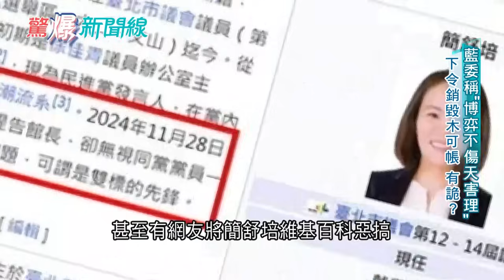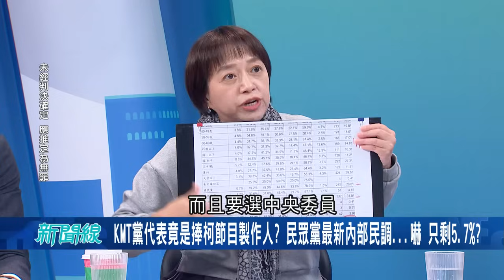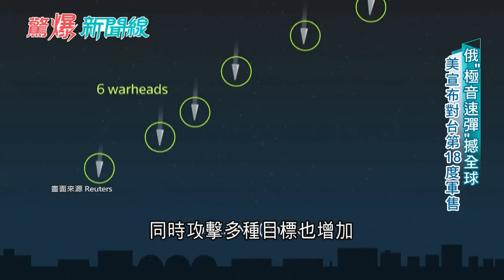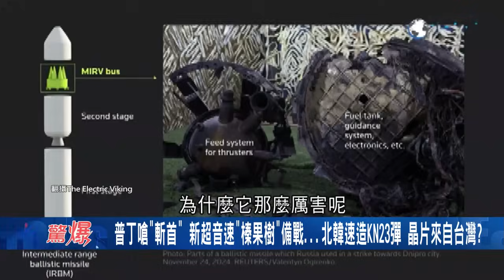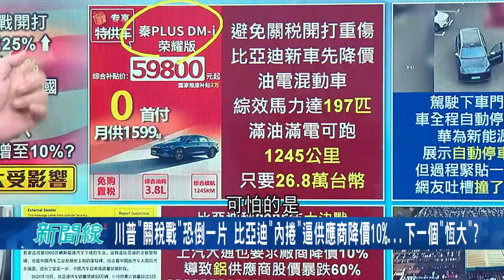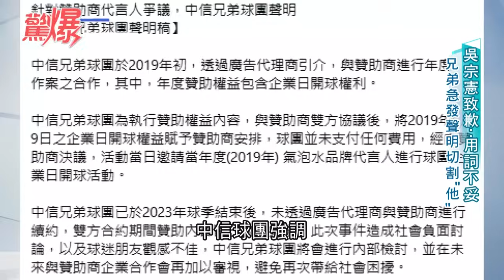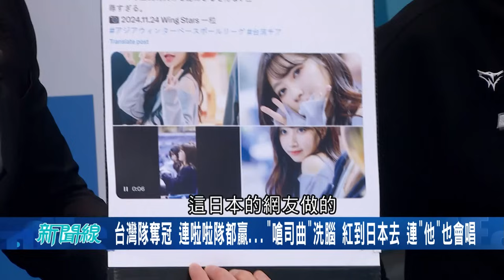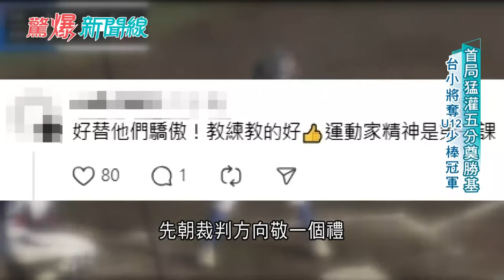第三次世界大戰已開打? 北韓提供俄羅斯KN23彈 卻傳出裡面有台灣晶片?黃益中:用掛羊頭賣狗肉的方式得到 直言:台灣也沒那個膽│呂惠敏主持│【驚爆新聞線 PART2】20241130│三立新聞台